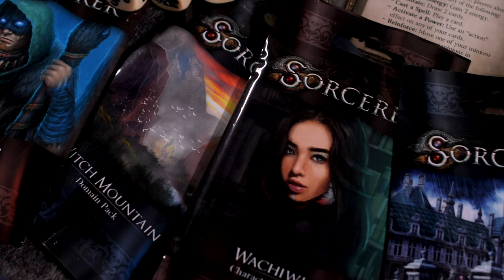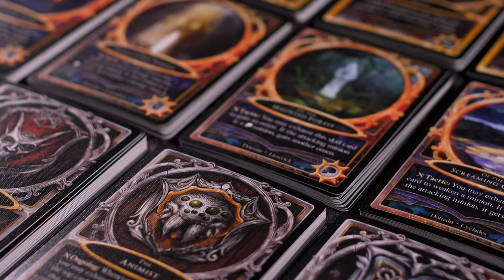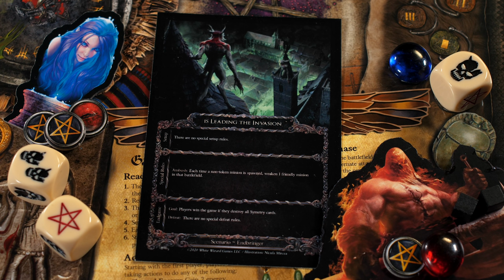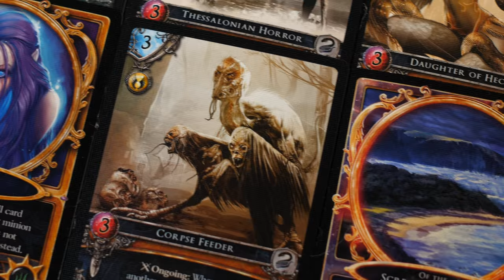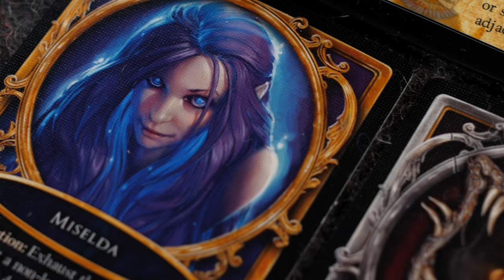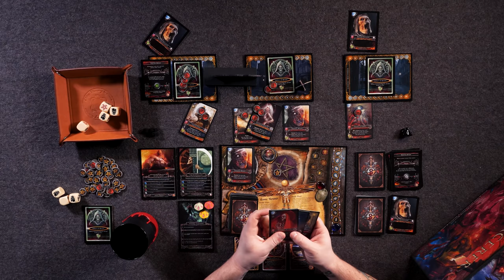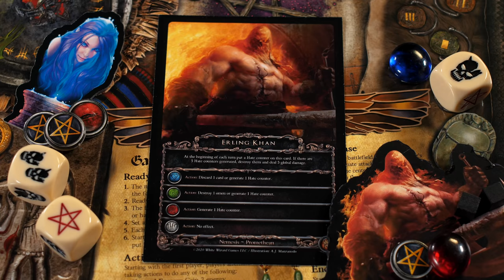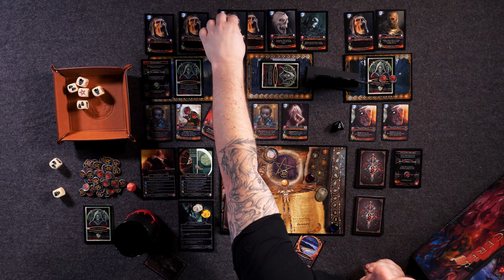Sorcerer Endbringer - Exclusive Solo Gameplay - (Quackalope Games)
- Don't miss the Kickstarter -

- Time Stamps -
2:30 - Setup
17:00 - Gameplay
48:00 - Final Thoughts

Sorcerer: A Strategy Card Game is set in what the company describes as a grim, gaslamp lit world full of fantastic, mythical creatures and sorcery. Designed for two to four players, the game pits two ancient beings of great power against one another to determine which of their lineage are strongest. The players use sorcery to conjure minions, cast minions, and wield enchanted items to reach the game's goal of conquering three battlefields.

The game uses a simple resource system of "energy" that is determined randomly by a dice-roll at the beginning of each round, to make sure no round is the same. However, the outcome being the same for both players, the game balance stays even. This energy is then used in the Action Phase for conjuring minions from your hand on any of three battlefields, casting possessions that can improve your minion's traits and abilities; or sorcery cards with various direct effects. Also as an action, you can add more energy to your Energy Pool, draw more cards, move minions to another battlefield, etc. The choice is yours, it is just about your pure skill to handle the battle preparation!

In the Battle, Phase players roll the amount of custom dice equal to each minion's attack trait with the possible outcome of miss, hit, double hit or critical hit for each die, and place damage counters on the respective minions or directly to the Battlefield. A unique system of Omen tokens then allows adjusting of this outcome by re-rolling the dice, before distributing the damage among the opponent's minions and battlefields.

The combination of usual mechanics like story-driven deck building, push your luck or dice-rolling; and a unique system of influencing the outcome of the battle, provides a perfect balance between strategy and random elements (even you still have the possibility to influence the outcome). Dividing the round to the Action Phase and Battle Phase then creates a very pleasant and natural flow of the hardcore gameplay.

Sorcerer was first developed in 2012, and in 2014, Peter Scholtz consulted with Czech and Slovak board gaming communities intensively to fine-tune the mechanics of the game. In August 2014, the first “Print and Play” demo version of Sorcerer was published, responding to all the remarks and feedback Peter Scholtz received, allowing him to create both his upgraded, native language demo and finally the, English language version of Sorcerer. The Sorcerer prototype was available for the wide audience as a free to play testing material over the year 2014. After another year of intense work and listening to the game community, Peter Scholtz went to Essen Spiel to meet some of the greatest board game publishers and show them the game. After a meeting with Rob Dougherty, CEO of the White Wizard Games, game designer (Star Realms, Hero Realms, and Epic card game), and last but not least, MTG Hall of Fame player, the dice was finally rolled. In 2016, Peter Scholtz become a White Wizard Games team member and together they prepared the game for its KS campaign launch in November 2017.